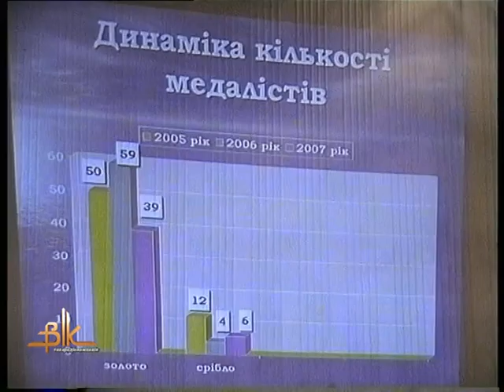Відбулась серпнева конференція освітян Бердичева